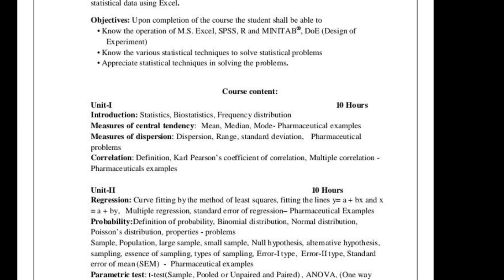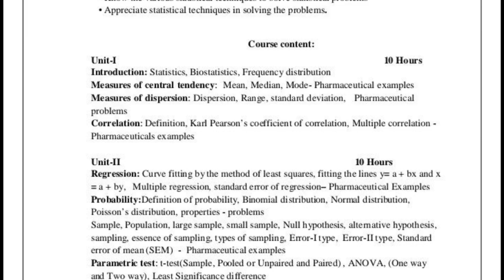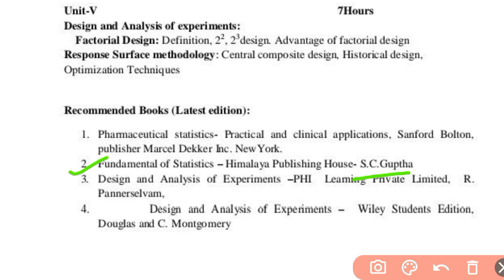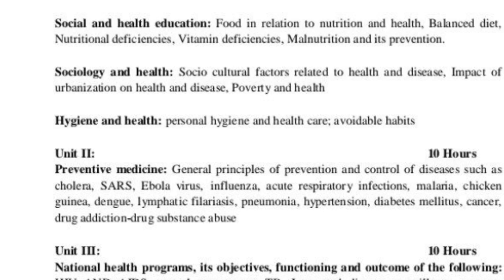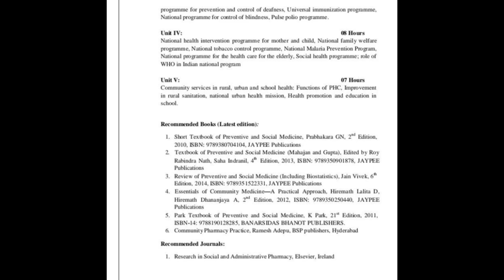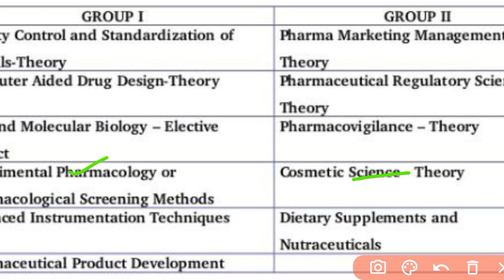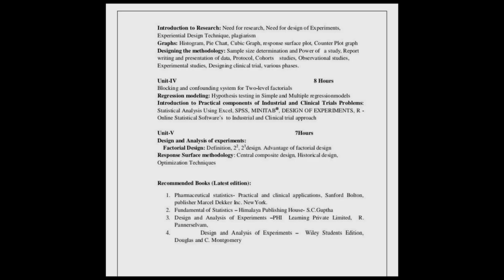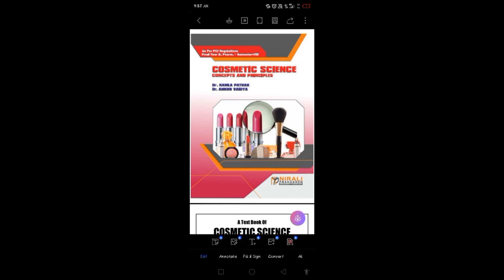Reference books for semester -8 b. pharmacy//elective subject//learn pharma in tamil